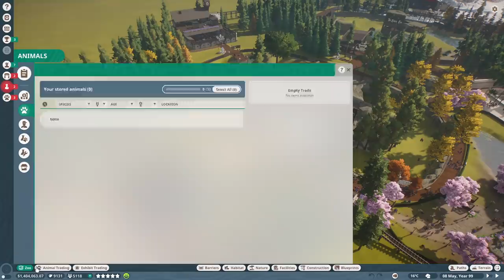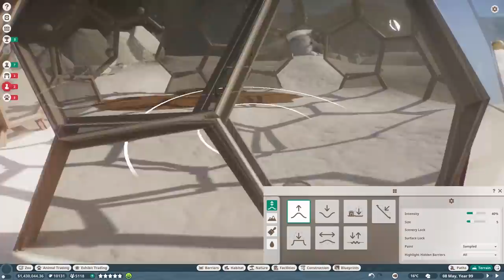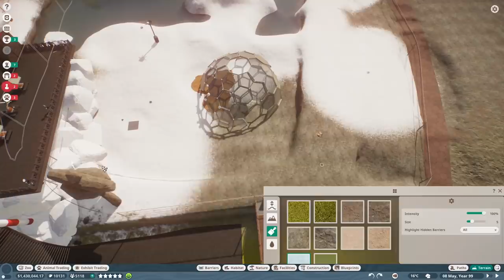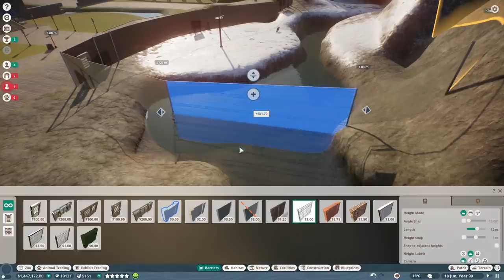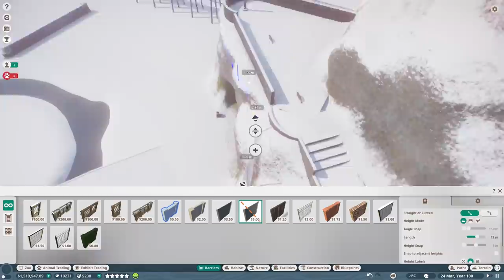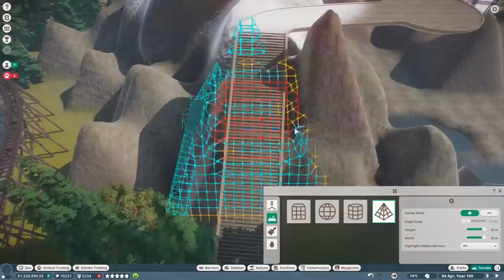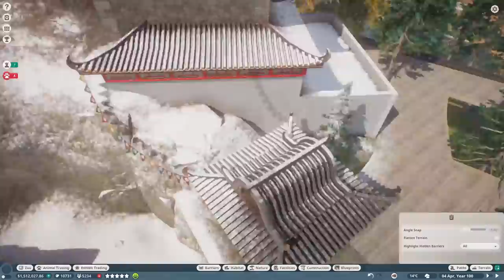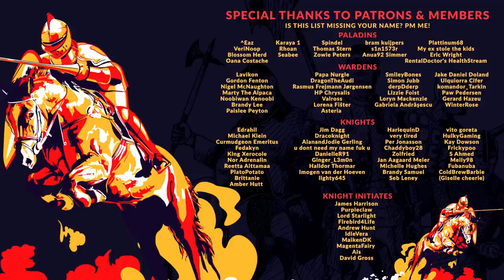PLANET ZOO | EP. 54 - A LEAP-ARD FORWARD (Franchise Mode Lets Play)